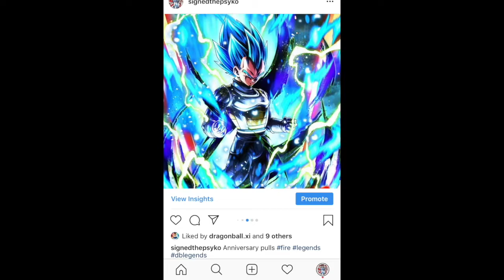Miracle Sword of Light! Zamasu vs Trunks! | Dragonball Z Dokkan Battle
Thanks to:
- The community for all types of Dokkan information
- dbz.space for card art, information
- Trumpetgawd for all the support
- Bryant Thomas for the amazing background and graphic design supports
- AcidValor for creating and advising on awesome custom thumbnails

"Vegeta - Super Saiyan" music by Bruce Faulconer. No ownership claimed by me. Please support the artist by buying his music